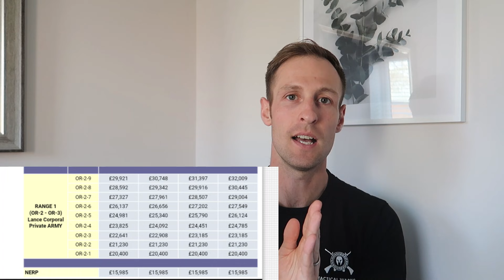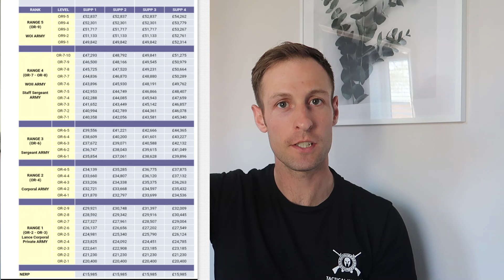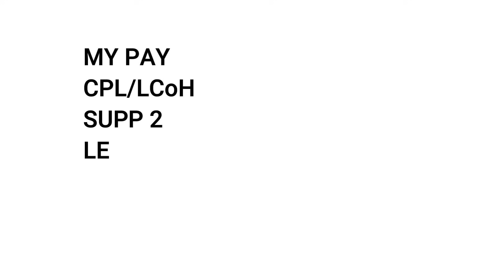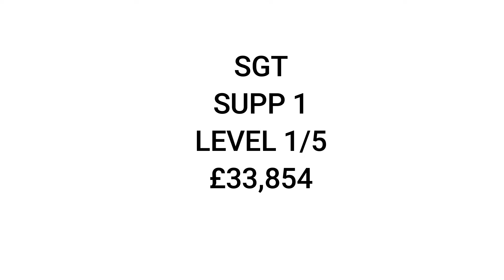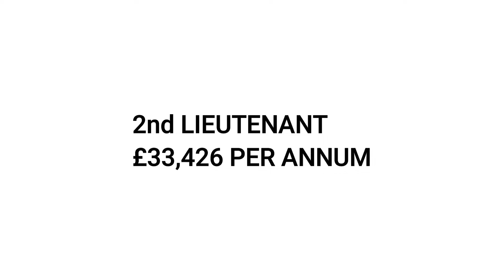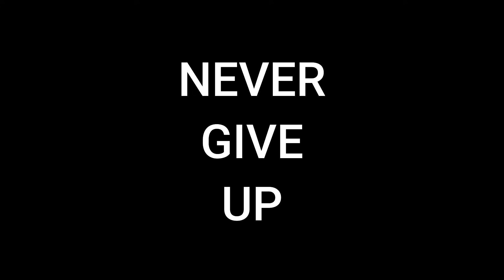MILITARY PAY | How much do I earn? | British Army Soldiers & Officers Pay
Amazon Shop - See what items I recommend